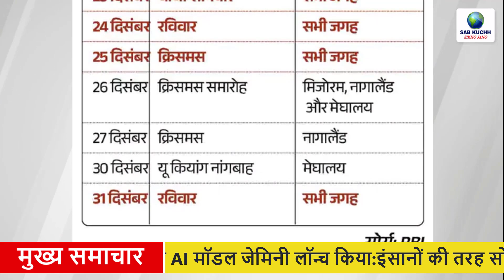Today Breaking News ! आज 8 दिसम्बर 2023 के मुख्य समाचार, PM Modi news, GST, sbi, petrol, gas, Jio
Today Breaking News ! आज 8 दिसम्बर 2023 के मुख्य समाचार, PM Modi news, GST, sbi, petrol, gas, Jio, 8 December 2023

Junior Mahmood finally lost to cancer, said goodbye at the age of 67, every eye moist
No clothes on the body, blindfolded: Israel took many Palestinians hostage in Gaza; Shooting outside the Jewish temple in New York
Israel filled sea water in Gaza tunnels: 5 pumps installed, 480KM long tunnel network will be destroyed in a few weeks
Google launches the most powerful AI model Gemini: This tool can think and understand like humans, will compete with ChatGPT
ISRO will work on 10 big missions next year: 6 projects of PSLV are included in this, Union Minister Jitendra Singh informed in Rajya Sabha.
The mosque which is built by demolishing the temple is not acceptable, what did Arshad Madani say on the issue of Ayodhya?
650kg ghee came from Rajasthan for the first aarti of Ramlala: 5 bullock carts covered a distance of 1200km in 10 days; Soil was also brought from Thailand
UP Board 12th Date Sheet 2024: 12th datesheet released, first exam on 22 February; See the complete program here
16.9 crore LPG connections increased in the last 9 years: Became the 5th largest economy in the world, Finance Minister spoke on Indian economy in Parliament
Saudi Arabia-India: Saudi Arabia gave such a gift to India, Pakistan started whining after seeing it
Adani's storm in the world of billionaires, thrones of many including Ambani shaken
Putin praised PM Modi, said- it is impossible to force him to take decisions against national interests.
Ethics Committee report to be presented in Lok Sabha today: Mahua's suspension possible, TMC MP reached Parliament and said - Now you will see the battle of Mahabharata
PM Modi will inaugurate the first architectural exhibition at Red Fort today, address at Infinity Forum tomorrow
Animal's worldwide collection crosses ₹500 crore: Earned in just 6 days; Earned more than ₹300 crore at the Indian box office.

All India Weather Forecast for December 8, 2023

This Video Full Title:
Today Breaking News ! आज 8 दिसम्बर 2023 के मुख्य समाचार, PM Modi news, GST, sbi, petrol price, gas, Jio | By Sab Kuchh Sikho Jano